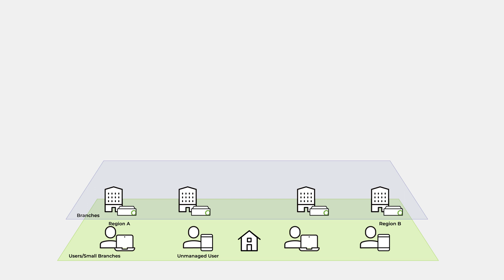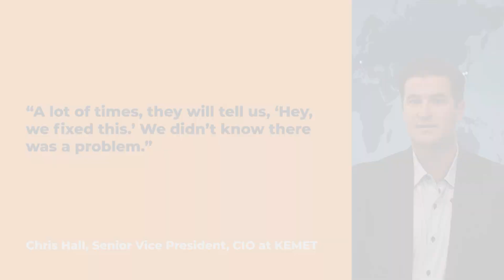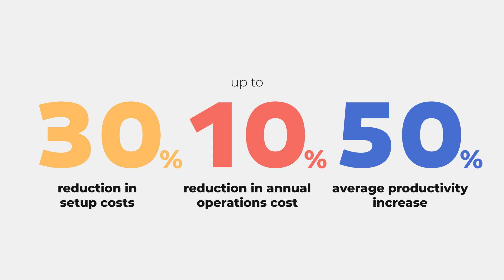Open Systems Managed SASE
You don't need SASE, you need Managed SASE.

With a network of global access points, our Managed SASE secures users no matter where they work. It delivers direct, fast, and reliable connections to the internet and cloud and is centrally managed and easy to expand to reach anywhere and anything.

Open Systems Managed SASE does all that with a single unified service that’s cloud-delivered, policy-driven, automated, and seamlessly orchestrated. Add ZTNA to extend Managed SASE to include even more users working on a broader range of devices.

Managed SASE customers are backed by our global team of security experts who monitor your environment around the clock and are ready to assist with whatever you need – when you need it.

0:00 Introduction
0:42 Cloud as a Network
1:01 Unification of Edge-based Services
1:24 Platform Architecture
1:48 Security Functions & Response
2:18 ROI with a Partner